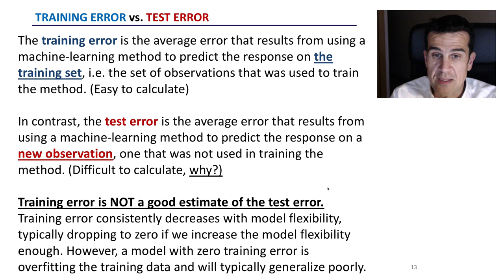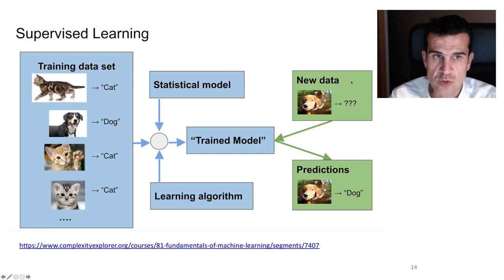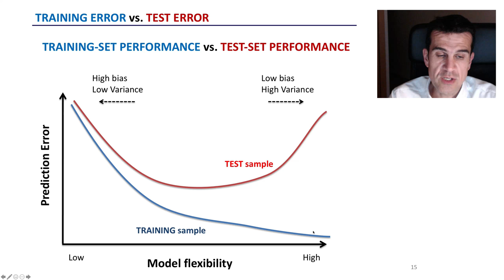3. Error de entrenamiento vs Error de test